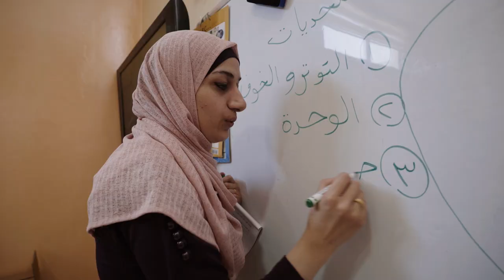2018 WISE Awards - 1001 Nights Life Skills and Citizenship Education Program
The 1001 Nights program is an academic curriculum developed for use in formal and informal learning environments that uses entertainment (cartoons) to engage children to teach life skills and citizenship education.